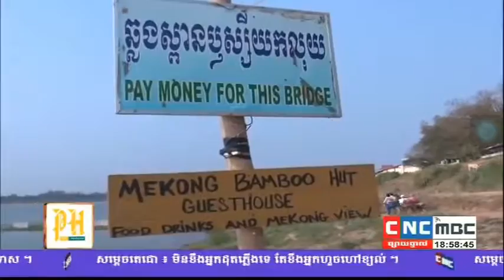KC Horse Tour